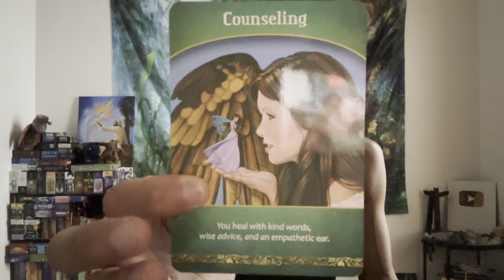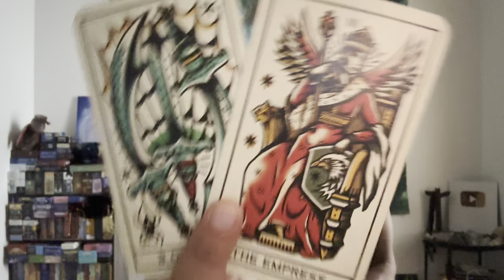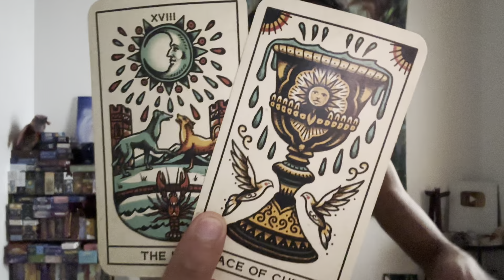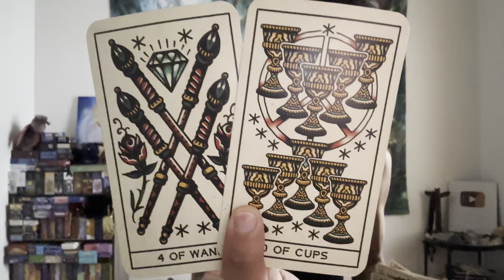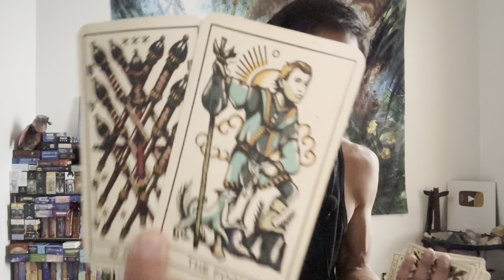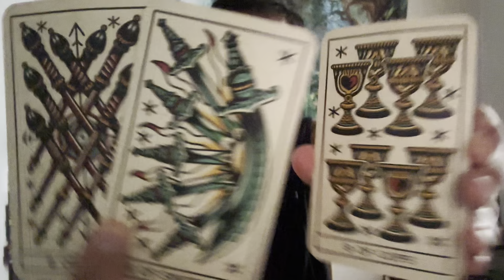Aquarius ♒️ - You Radiant Light Aquarius!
This is a general reading, "What Is Your Life Purpose?" for Aquarius for August 2023.

Tattoo Tarot